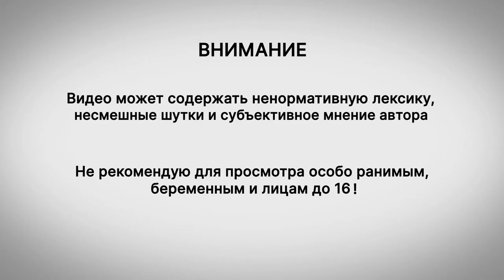Stonefly - Прохождение | приключение начинается #1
Stonefly - Первый взгляд | приключение начинается #1

Обуздайте ветер и парите среди дикой природы в Stonefly — спокойной и расслабляющей игры в жанре приключенческого экшена о самопознании, наследии и чувстве принадлежности.

О КАНАЛЕ: Это мой второй канал по играм (ссылка на первый выше в описании), где я выкладывают записи, практически без монтажа т.е. как есть, с всем бредом что несу в процессе, может даже чуть больше обычного. Это не основной мой формат видео, так что в комментариях оставляйте свои отзывы, вместе у нас получиться сделать канал лучше!